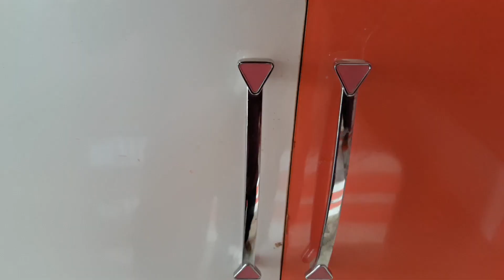24 × 36 house children bedroom interior design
Children bedroom design idea and walk through